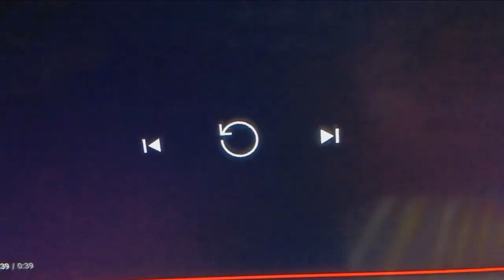Ricochet/Channel 4 Television Corporation (2006)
taken From "Supernanny".